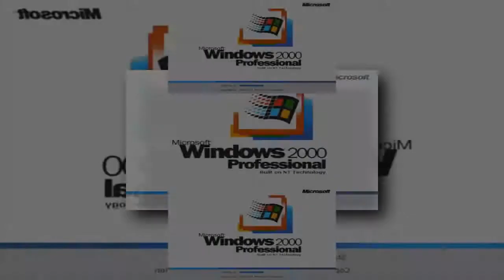(YTPMV) Windows 2000 Scan with SSBU image octolings mod with other inklings ^2